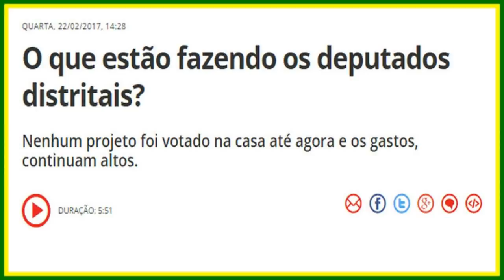O que estão fazendo os deputados distritais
QUARTA, 22/02/2017, 14:28
Nenhum projeto foi votado na casa até agora e os gastos, continuam altos.